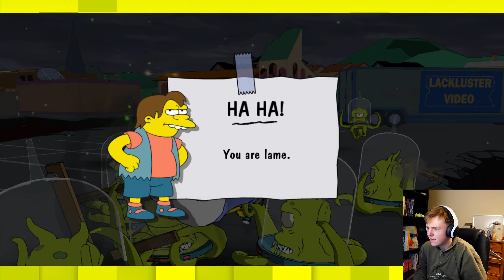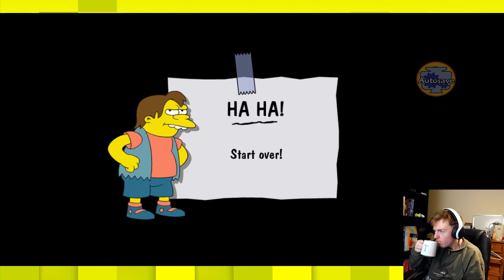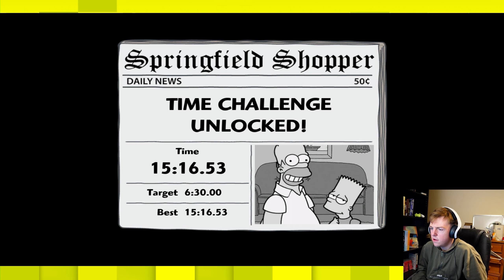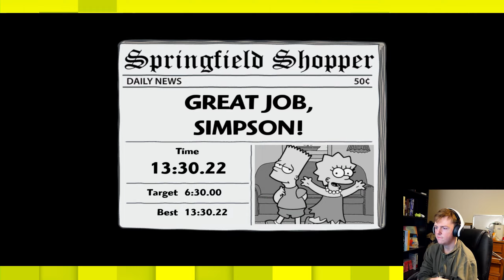The Simpsons Game (PS3) - Episode 3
stop hurting me